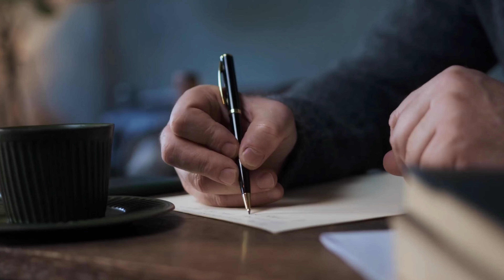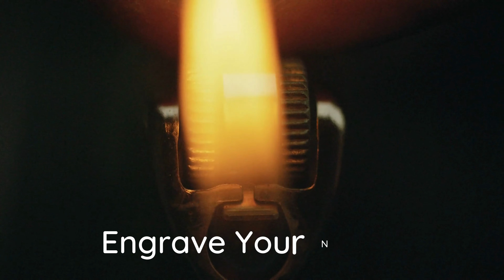Diadye Accessories Printing Section | Diamu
Diadye is one of the best printing service store in Bangladesh serving globally. You can customize anything you want. Our expert team is always ready to serve.